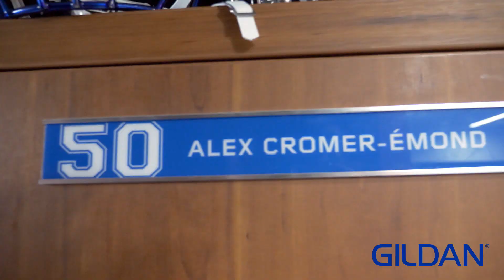Vidéo finaliste - Leadership, Alex Cromer-Émond